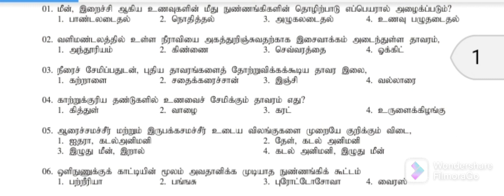Grade 8 science model paper discussion in tamil mcq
grade 8
smart
class 8 science
class 8 onam exam